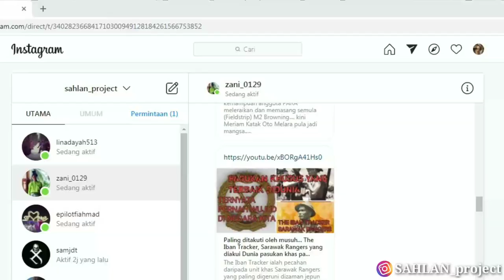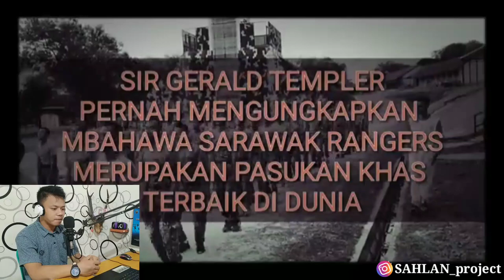😱PASUKAN BERHANTU! TRACKER SARAWAK RANGERS YANG DIAKUI DUNIA! SEBELUM MALAYSIA TERBENTUK?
Name : SAHLAN